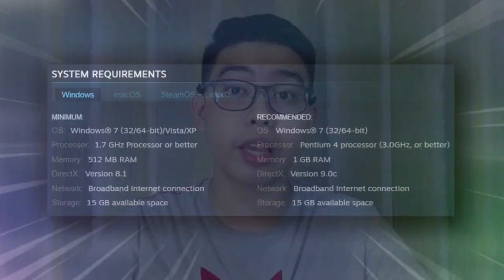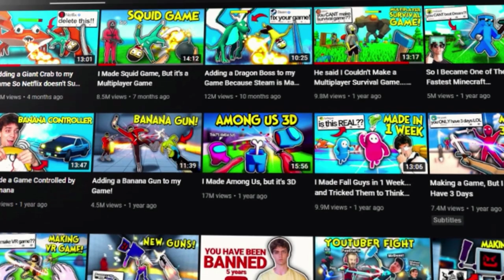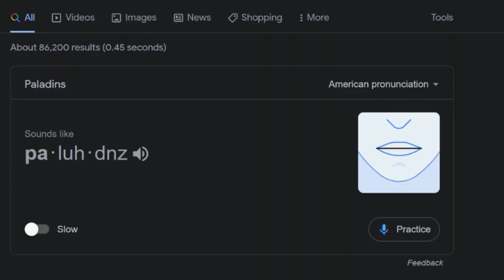8 FREE Best Multiplayer GAMES for LOW-END PC! (2GB RAM & NO GRAPHICS CARD!!!)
VIDEO TITLE:

Top 8 Best FREE Multiplayer GAMES for Low-End PC 2022! (2GB RAM & NO GRAPHICS CARD!!!)

DESCRIPTION:

Hey People of Earth, welcome back to another video on this channel! In today's video, I will be listing down 8 (eight) of the best free low-end multiplayer games that you can download and play with your friends. You can run these games with a minimum requirement of 2 gigabytes (GB) of RAM and even a computer without a graphics card. All of the games mentioned are 100% free so you can enjoy your time playing with others without paying anything! The video games can be downloaded on various platforms and websites, you check them out yourself. Stick around to find out all the amazing and enjoyable games on the list. EARTHLY NUMBER ONE!!! ☝🤙

Gaming, Unboxing & Reviews, How-to's, and other FUN content as well! 👍 Suggest a topic for our next video in the comments section.
► TIMESTAMPS:
0:00 - Intro
0:40 - 8th Free Game
1:58 - 7th Free Game
2:55 - 6th Free Game
3:56 - 5th Free Game
4:59 - 4th Free Game
6:16 - 3rd Free Game
7:27 - 2nd Free Game
8:27 - 1st Free Game

✔ Reach some support to the channel by participating in YouTube's Super Thanks
► Tags and search terms:

top free multiplayer games for pc
low end pc games
fps games for low end pc
best games for 2gb ram laptop
free multiplayer games to play with friends
brawlhalla
paladins
overwatch
muck
minecraft
ishowspeed
free games
steam
epic games
blizzard
how to download
for free
crab game
runescape
runescape 3
trilogy
star wars
csgo
line of sight
class
memes
edit
highly compressed
introduction
free multiplayer games on steam
free to play games on steam
free games on epic games
summer sale 2022
krunker
tenz
roblox
free robux
roblox mod
infinite
mr beast
markiplier
robux
spiderman
squid game
rocket league
team fortress 2
left4dead
valve corporation
half life
lord of the rings
best multiplayer games for low end pc
ronaldo
messi
elon musk